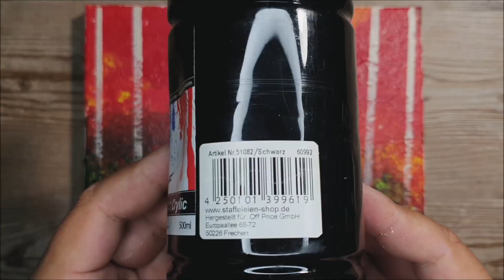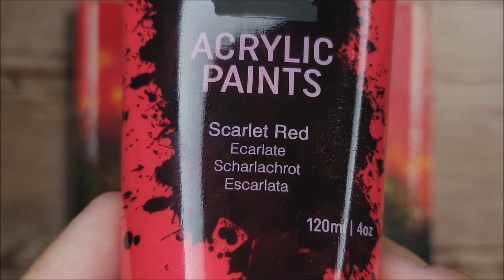KING ART N #634 LA FORESTA DI FUOCO TUTORIAL TROCHI D'ALBERI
PAINTING TUTORIAL

LA FORESTA DI FUOCO   TUTORIAL TROCHI D'ALBERI